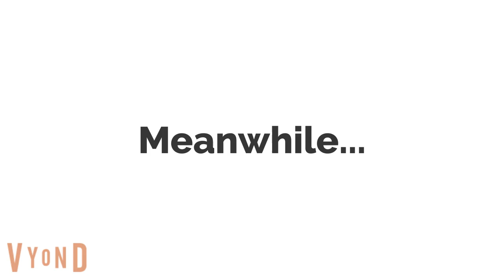Steven Sansom & Friends - Episode #16 - Mr. Demon is back for his revenge and dies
Steven Sansom & Friends are back with a new episode after 3 years of waiting

on May 7, 2022, Steven & Princess the Cinderella are at the ATM getting $80 out of Princess the Cinderella's bank account, and suddenly, Mr. Demon appeared to try to kill Princess the Cinderella with the Molotov Cocktail, and then run away from him. Mr. Demon run after her all the way to the Vyond City Supermarket, and the police arrived, and the police officers told him to drop his weapon, after that, Mr. Demon pulled out a gun from his pocket, and the officers shot him and ended the threat. and then the paramedics transported Mr. Demon and he later died before getting to the hospital. and finally, Cassie Cat and his friends went to celebrate the death of Mr. Demon the bad guy!
Cast:
Corey Foulem
Cassie Cat
Amber (Cassie's Mom)
Evil Yellow Horse
Yellow Horse
Black Bear
Brian Willie
Steven Sansom
Princess the Cinderella
Allison Cinderella
Kimberly Sansom
Alan Officer
Brian Officer
Dave Officer
Rebecca Peters
Ashley Watson
Justin Watson